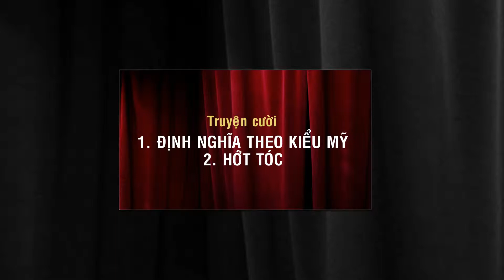MUA XUAN NHU Y - TRUYEN CUOI TONG HOP